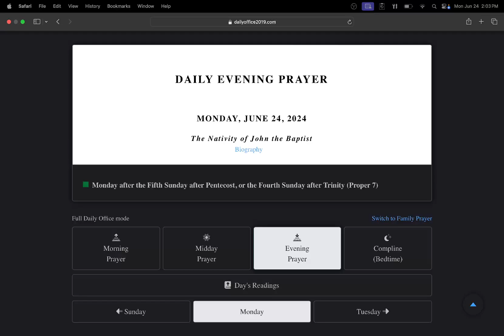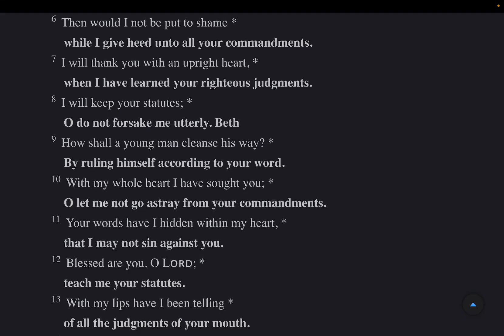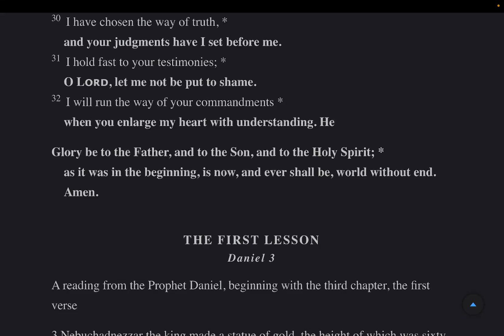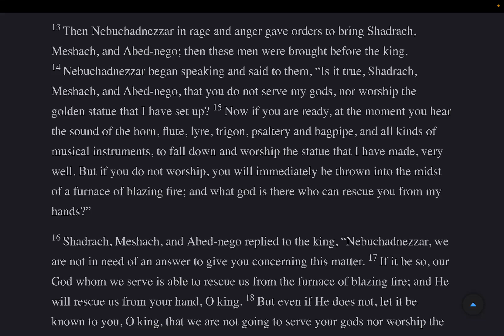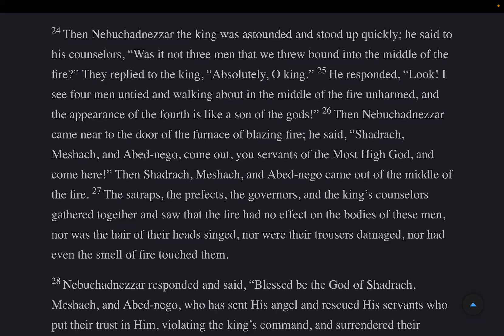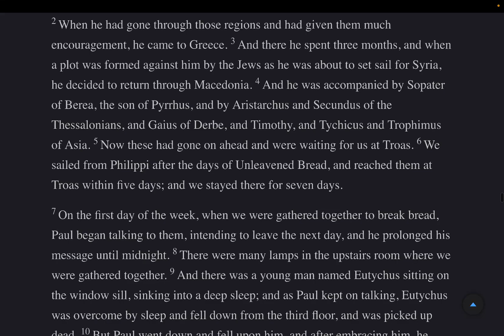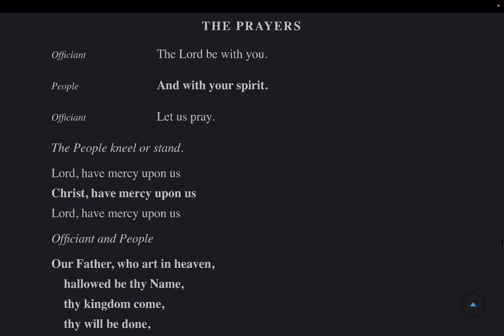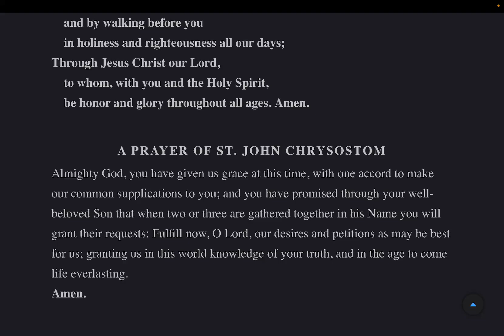Evening Prayer Monday 24 June 2024 BCP 2019 Psalms: 119:1-32 Daniel 3 Acts 20:1-16